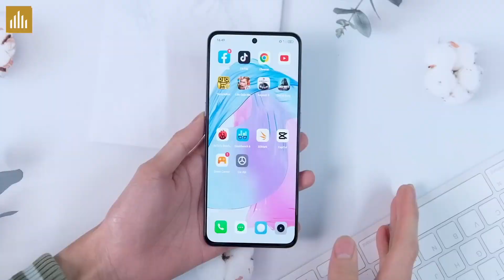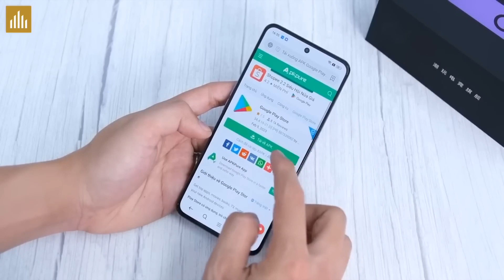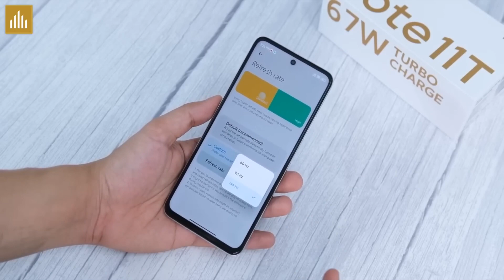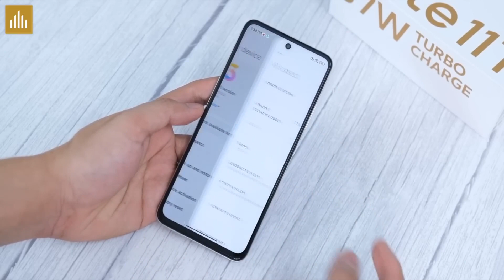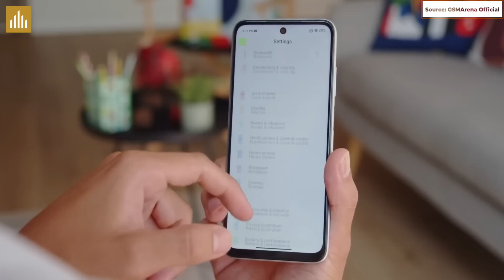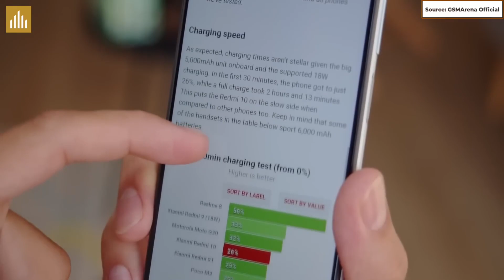SỐC - Realme GT Neo 5 không nhận sim tại Việt Nam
Gần đây Realme gặp tình trạng không nhận sim Việt Nam; dành cho bạn nào không đủ kiên nhẫn đợi fix lỗi trên, đây là mẫu máy thay thế tuyệt vời. Nhiều câu hỏi khác được giải đáp trong video.

0:00 Mở đầu
0:26 Realme GT Neo 5 không nhận sim Việt Nam, đổi ngay máy này nếu bạn muốn
2:12 Xiaomi Redmi Note 11E Pro và Redmi Note 11T Pro
3:33 Samsung Galaxy A13, Xiaomi Redmi 10C, Xiaomi Redmi 10

Hệ thống sửa chữa điện thoại di động MobileCity Care:
CN 1: 120 Thái Hà, Q. Đống Đa, Hà Nội
CN 2: 398 Cầu Giấy, Q. Cầu Giấy, Hà Nội
CN 3: 42 Phố Vọng, Hai Bà Trưng, Hà Nội
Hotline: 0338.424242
CN 4: 123 Trần Quang Khải, Quận 1, TP HCM
CN 5: 602 Lê Hồng Phong, Quận 10, TP HCM
CN 6: 97 Hàm Nghi, Q.Thanh Khê, Đà Nẵng